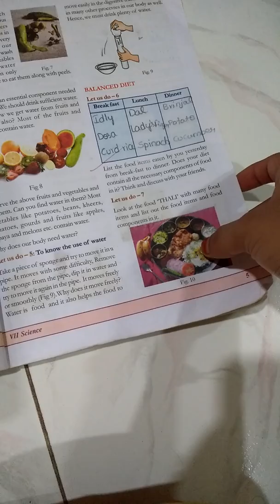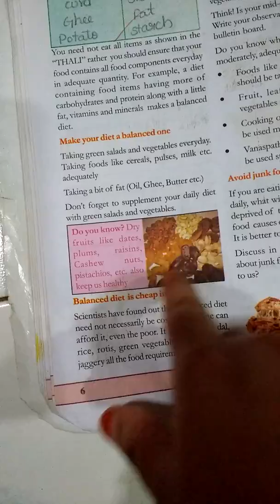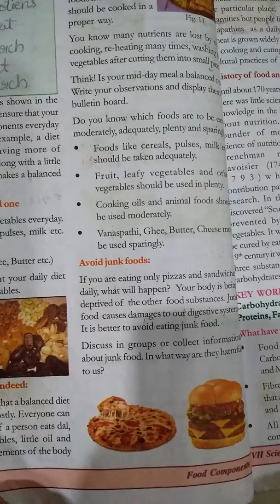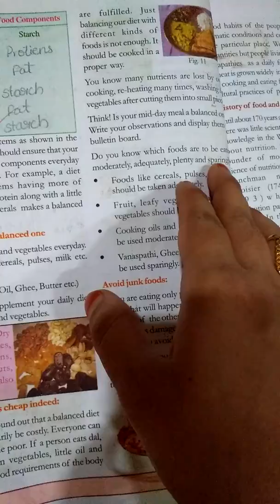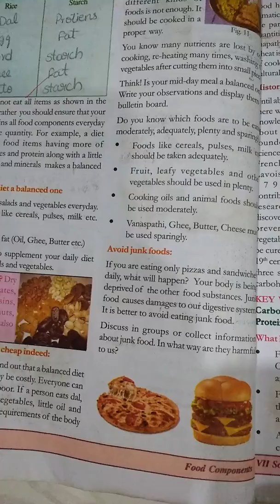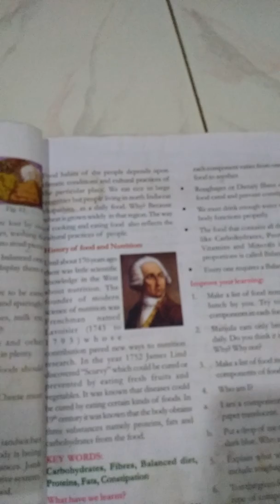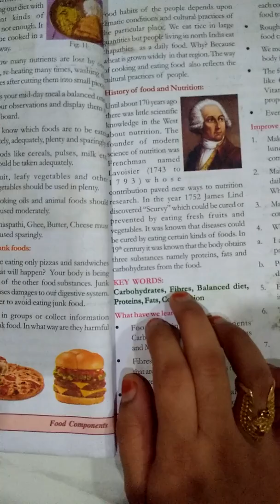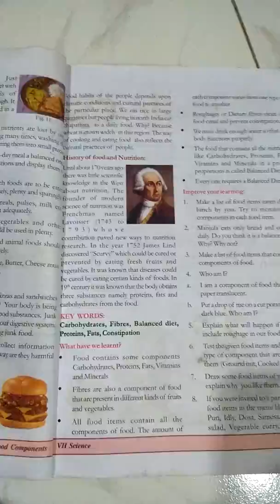FOOD COMPONENTS. 338. Explained in English. (MANA PAATASAALA).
FOOD COMPONENTS. 7th class 1st lesson in science subject of A.P. Syllabus.